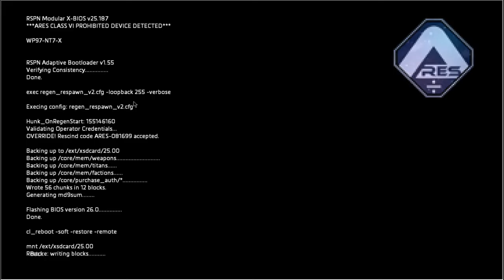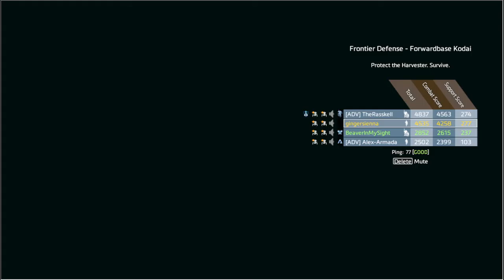serebit - Titanfall 2 Multiplayer w/ TechnoBeaver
The 1v1 is still on.

Thumbnail by Juan Moar